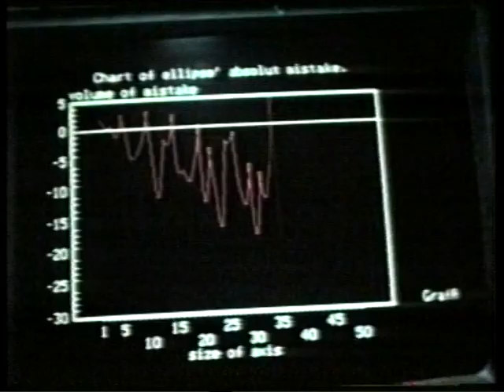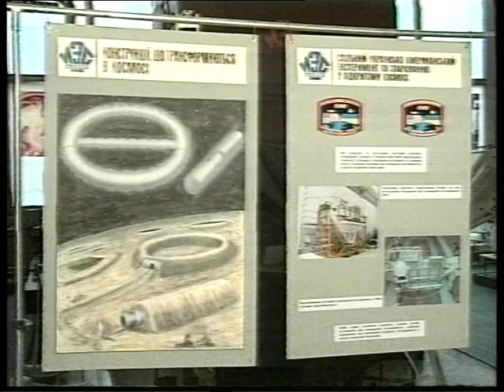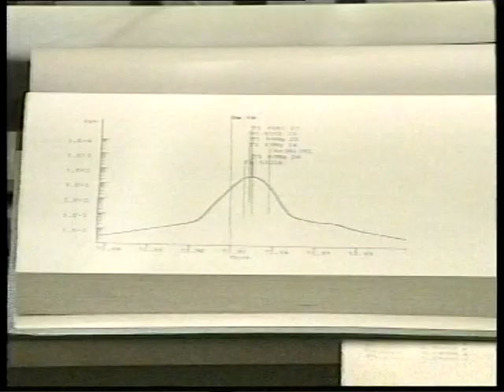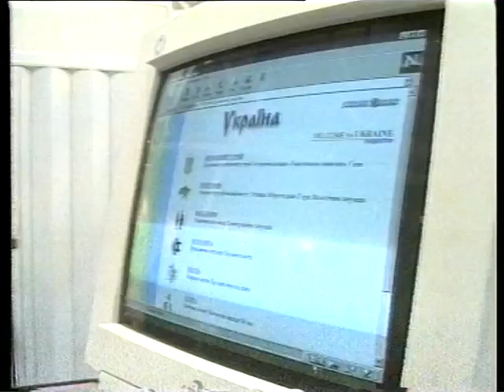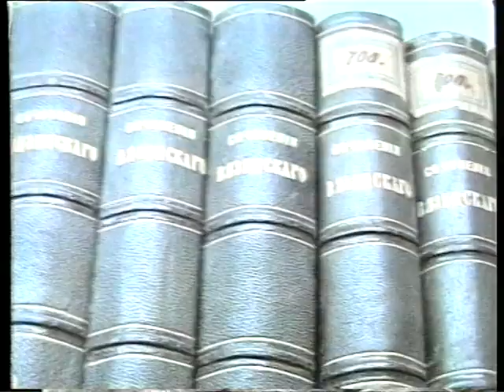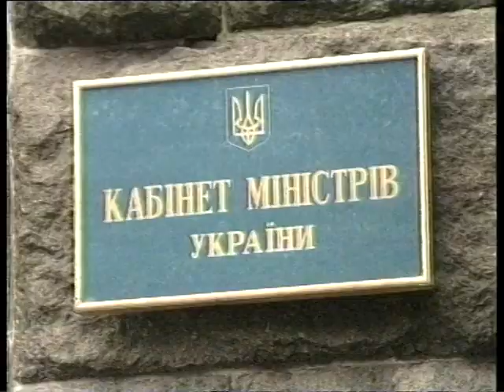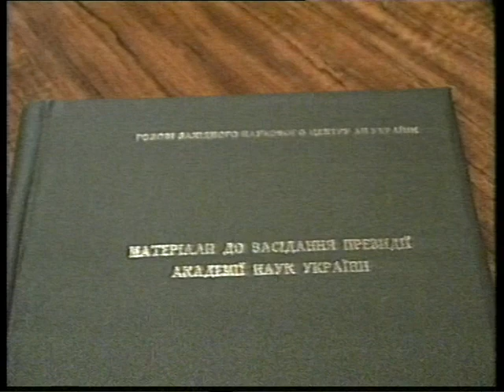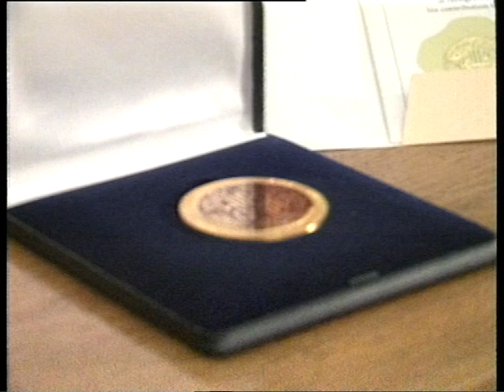Слово о Борисе Патоне, Монолог, 1998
Слово о Борисе Патоне, фильм к 80-ти летию академика, Монолог, 1998